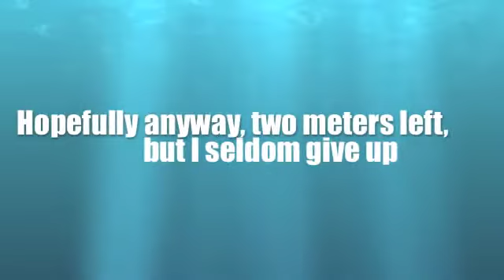2013-06-29 Bengt Shot put M50 VNM Moss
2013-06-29 Shot put M50 VNM Moss